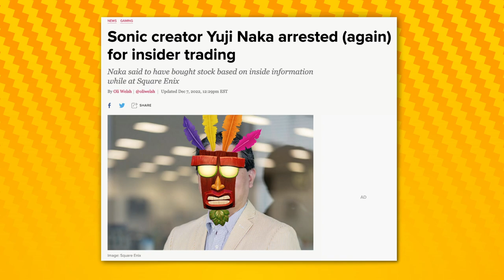CRASH BANDICOOT 2 (N-SANE TRILOGY)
Happy MAR10 Day, we're playing Crash Bandicoot 2 🙃
(Thanks for being patient while we worked on the thumbnail! Let us know if you like the new art we're making)